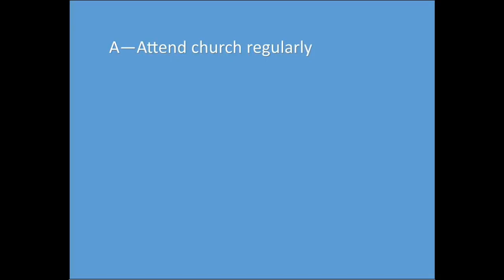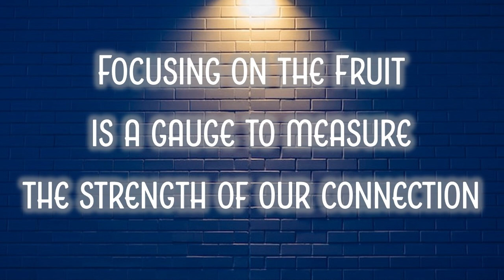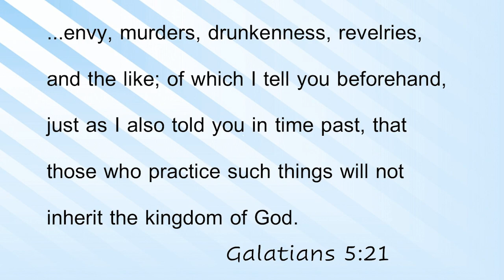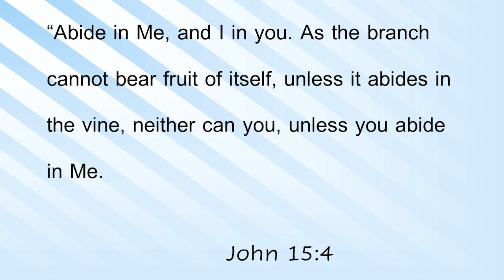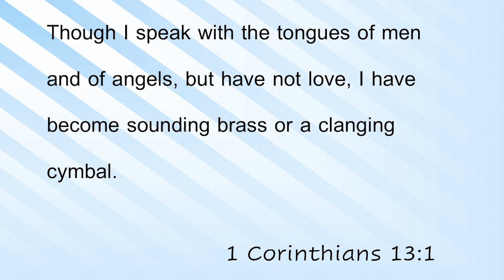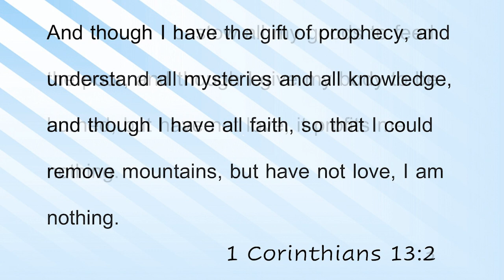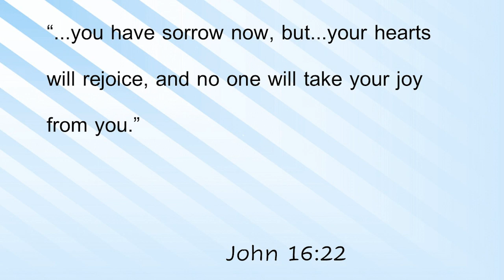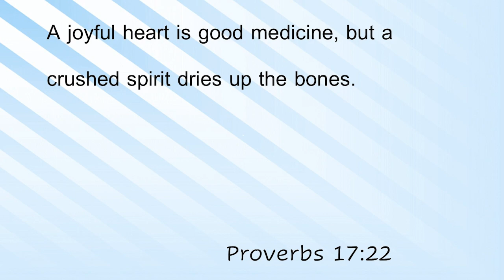Keys to the Up Life (Focus on the Fruit Part 2 - Peace #1) - Pastor Bob Barker - April 23, 2023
Pastor Bob continues his series on the keys to living the "Up Life" with Jesus by going over some of the fruit of the Holy Spirit that should be a part of every believer's life. Considering the use of this focus as a way to measure how connected we actually are to the Lord, this message reveals the power of God's love and joy as it operates within a Spirit-filled Christian.